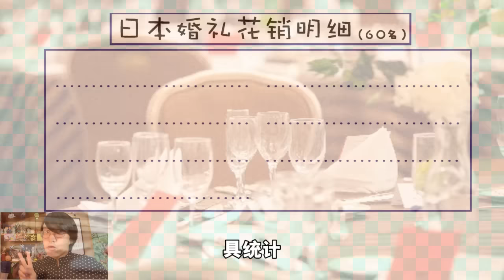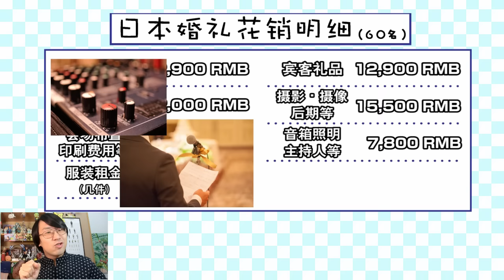【绅士大概一分钟】⑥日本结婚多少钱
即使是在日本，结婚也是一件花销很大的事情！那么到底需要多少钱呢？